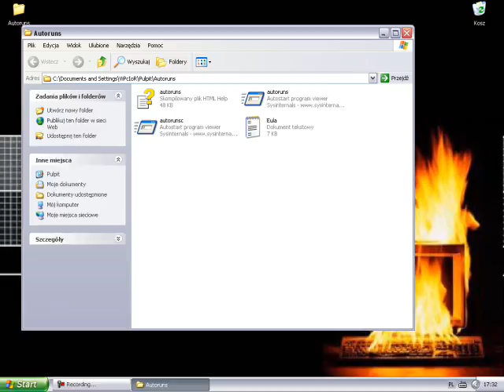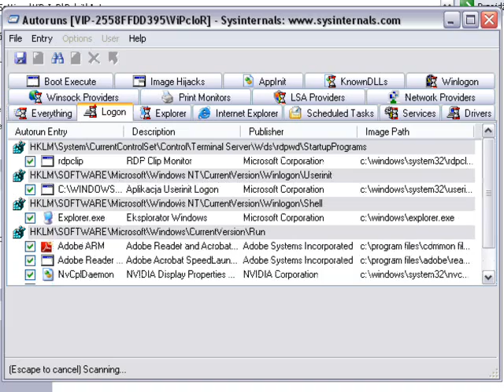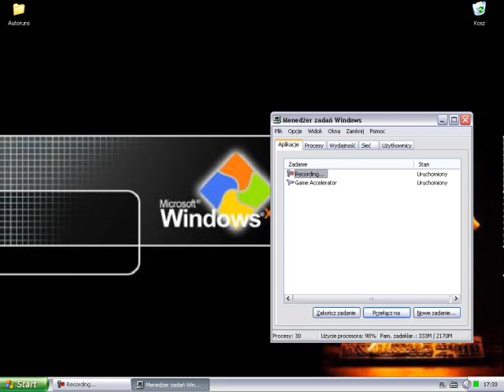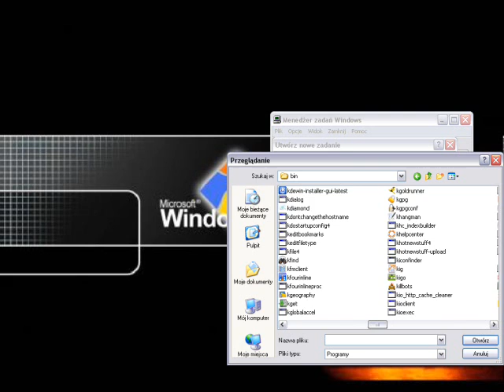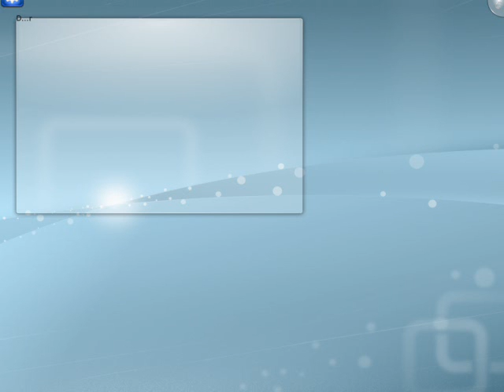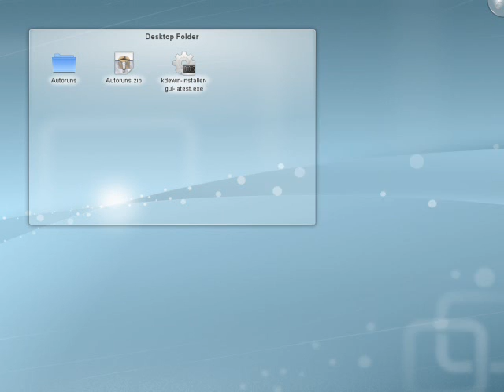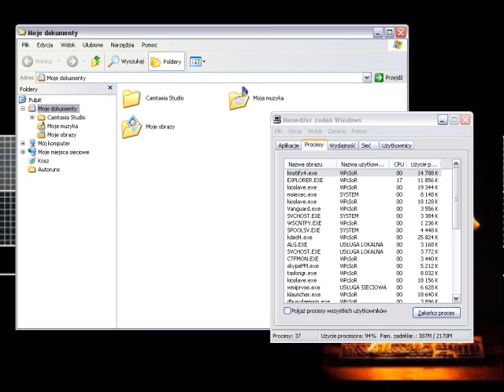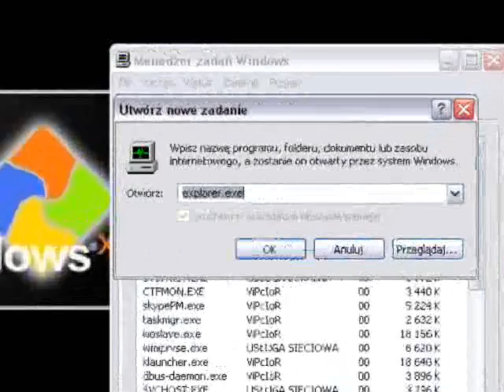KDE Nowa szata Windows'a XP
Jeżeli znudził sie się standardowy windows XP możesz go odmienic.